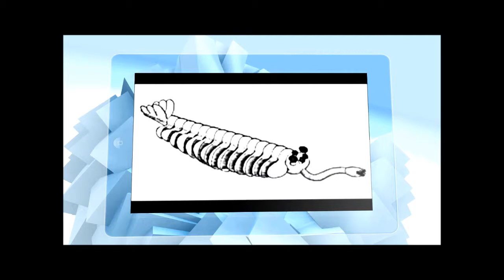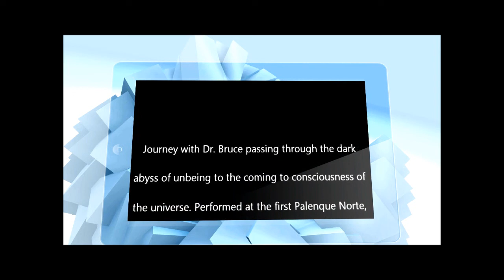LevityZone Podcast 003-The Conscious Universe (animation by Lasse Vedel Olsen)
This is an HD animation of LevityZone Podcast 003 "The Conscious Universe" by Lasse Vedel Olsen. Journey with Dr. Bruce passing through the dark abyss of unbeing to the coming to consciousness of the universe. Performed at the first Palenque Norte, Burning Man, August 2003. Credits: Lorenzo Hagerty (event), Jake McDonald (cover art, music mix), Ankur Dnyanmote, ChaosLab, Splanc, Arturo and Kianna Alarid Cameron/Svamps (music). [released: Jan 31, 2013]